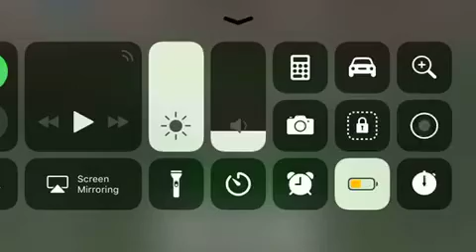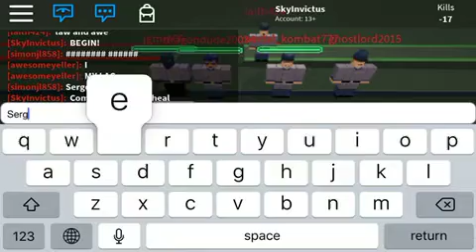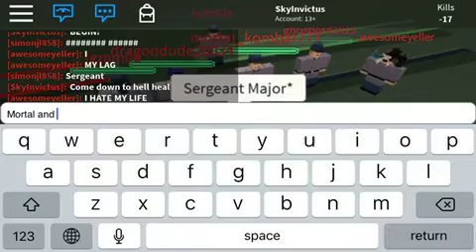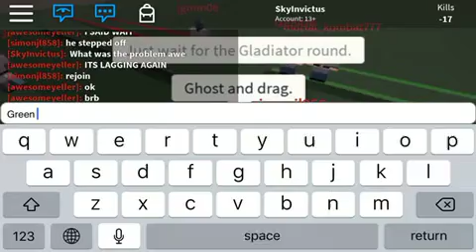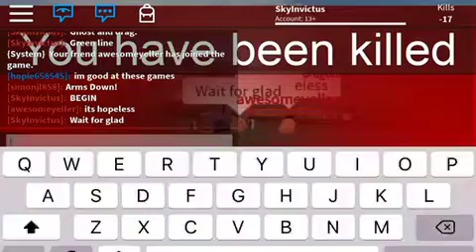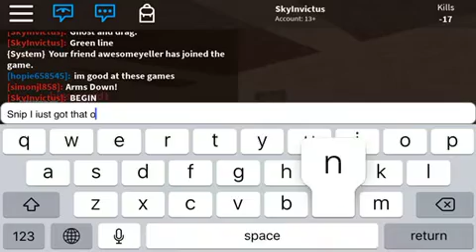Drilling Privates (SFT-Gladiator) Part 4.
This is where we fight to get better at sword fighting.